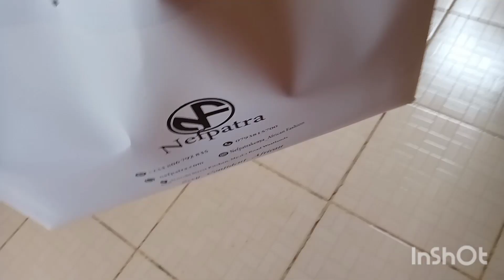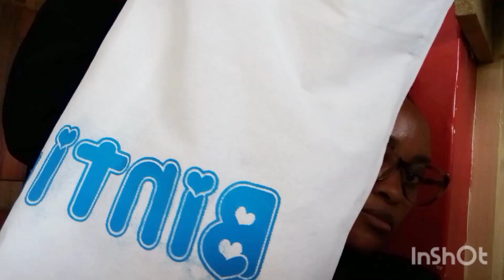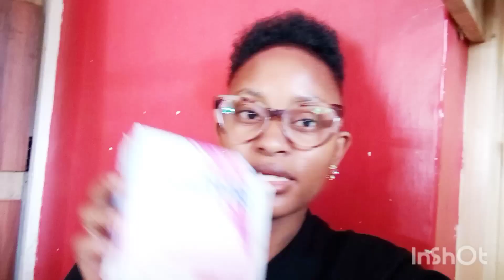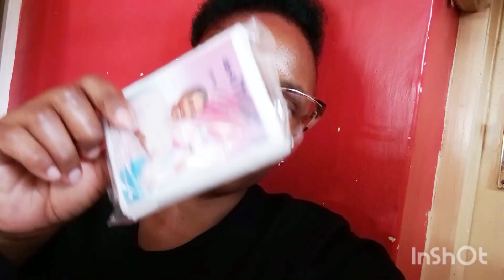A DAY IN MY LIFE AS A SALES LADY IN A FASHION INDUSTRY. (Fabric hunting, delivery and amazing plug😍)